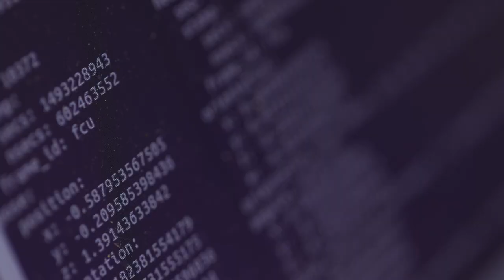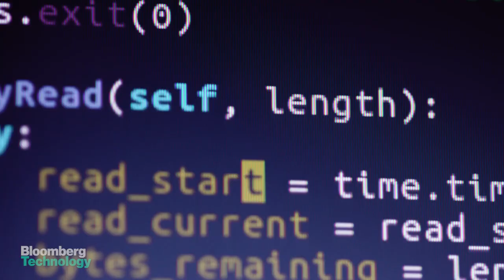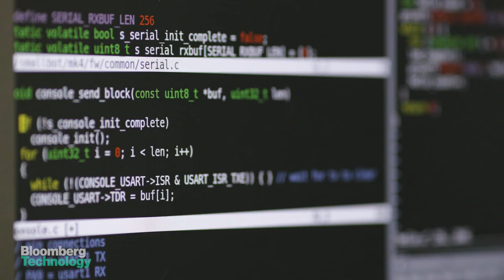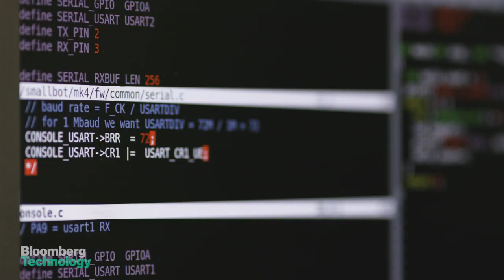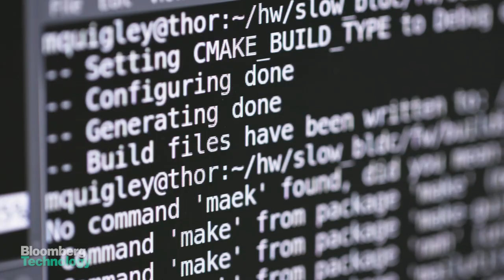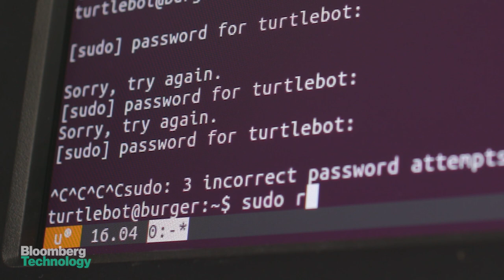Building a Robot Operating System for the Future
Depending on whom you ask, the Robot Operating System—or ROS—is kind of like the plumbing in a house. Or it’s like a set of Lego building blocks. Or the human nervous system.

However you describe it, ROS is everywhere. It's the shared system of underlying code that powers robots around the world, from the hobbyist creations in a garage to industrial robots at Toyota. It's also the focus of the latest episode of Ventures, a video series about startups from Bloomberg Technology.